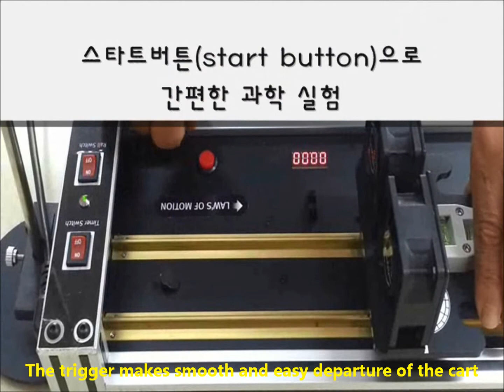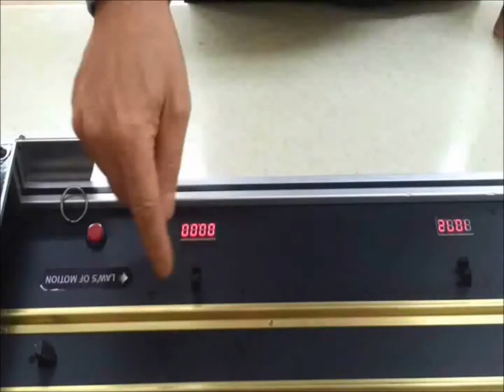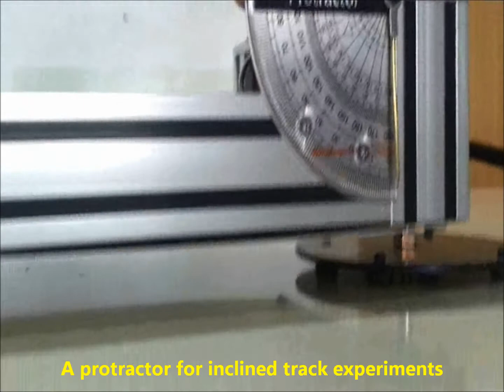SPE160 Digital Dynamic Track System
- The cart in this SPE160 Digital Dynamic Track System is the only cart that does the uniform motion meaning it moves at a constant speed due to its unique design of the cart. The cart of any other system in the market can not make the uniform motion due to the friction.
- SPE160 Digital Dynamic Track System does provide the most accurate data quantitatively as to the third of Newton's laws of motion that forces always occur in pairs. (A force results from the interaction of two objects, and every force ('action') on one object is accompanied by a 'reaction' on another, of equal magnitude but opposite direction.)
- A level on the cart helps the dynamic track to be thoroughly balanced.